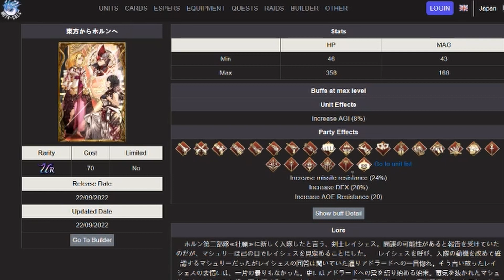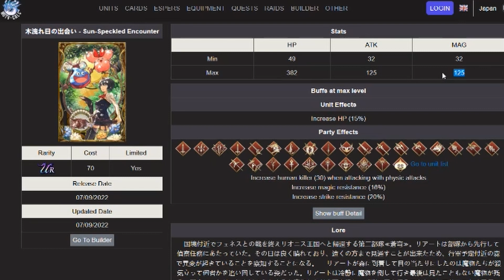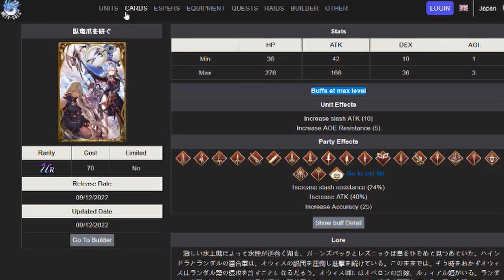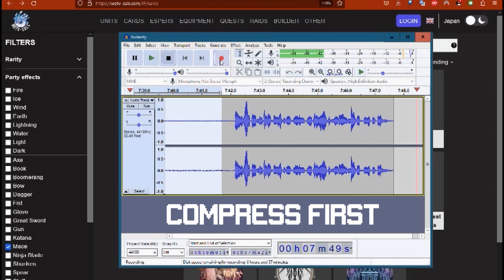Who Should Pull From the East to Hourne VC and the Mace Meta? Future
They're free on Kindle Unlimited if you have that and wanna check it out, or you can hit me up in the comments for a direct sale discount (don't tell Jeff Bezos)